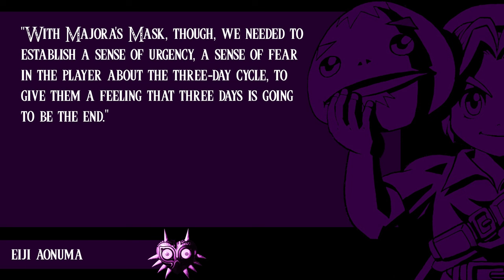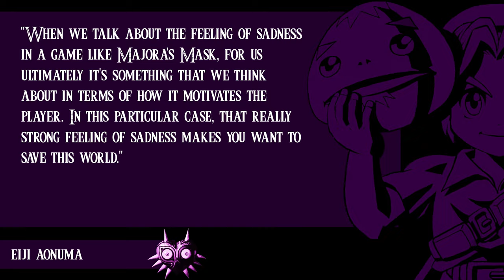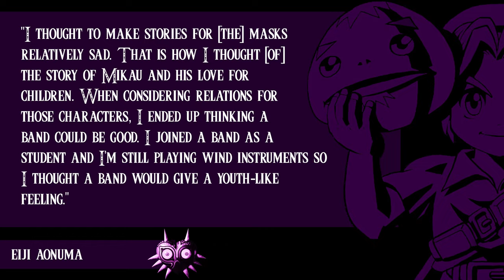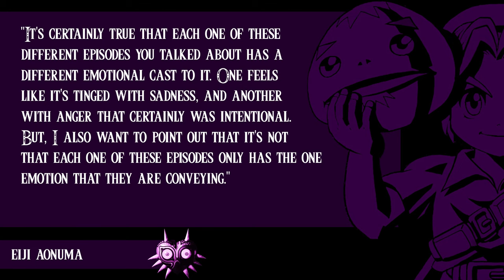Why is Majora's Mask So Sad?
This week we’re going to be talking about the sadness of The Legend of Zelda: Majora’s Mask.

Legendary Adventures is a Legend of Zelda playthrough podcast. I’m exploring the evolution of the Zelda game series by playing through each game in release order, excluding spin-offs and multi-player focused releases. Each season focuses on one game in the series. Legendary Adventures was conceived and launched as an audio podcast. I am making video versions of episodes as I am able.

Follow Legendary Adventures on Social Media for videos and photos related to each week's episode.